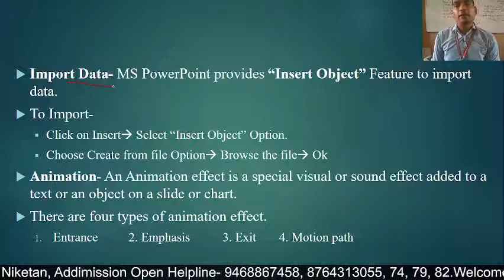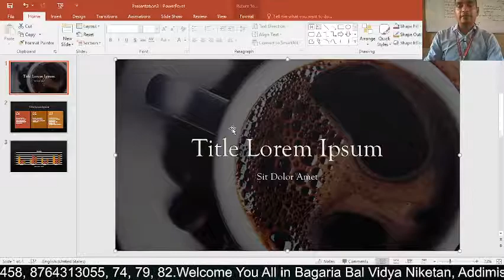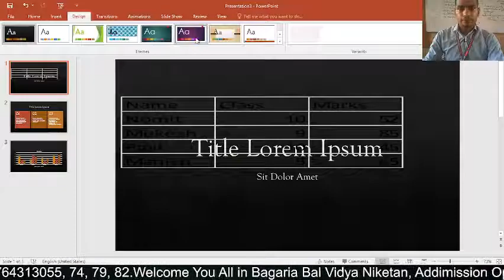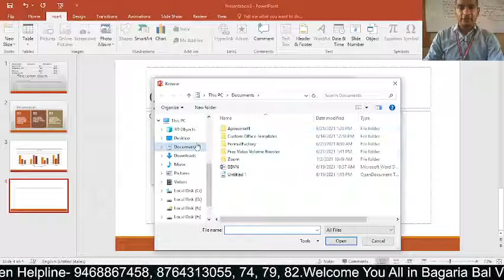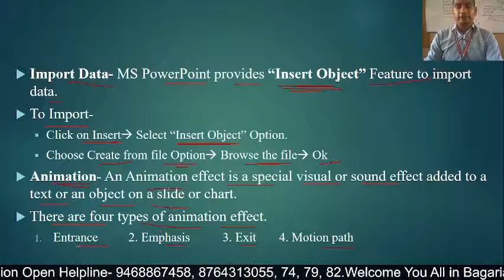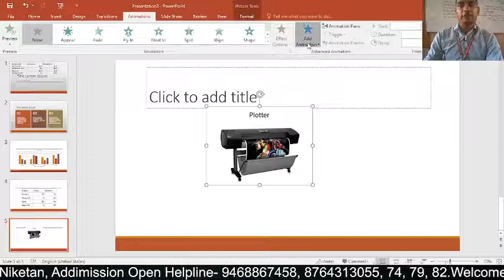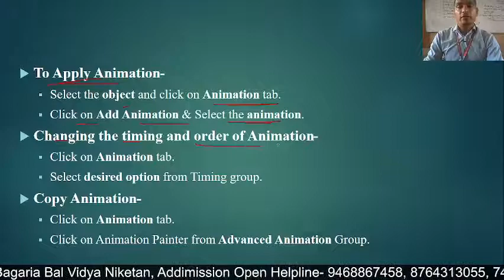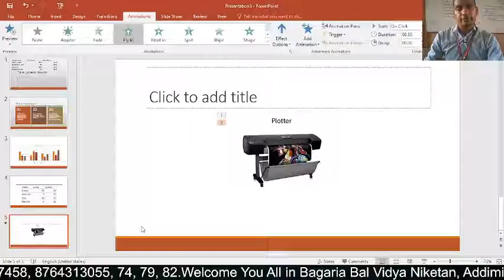Advanced Features of MS PowerPoint (Ch-3)- 2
Import objects, Animation